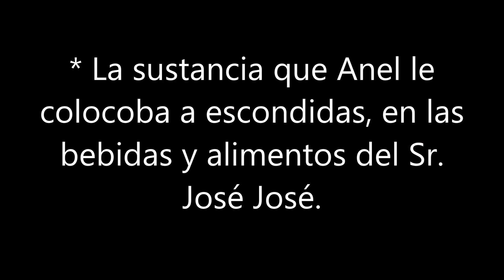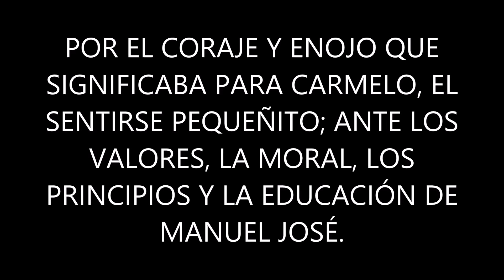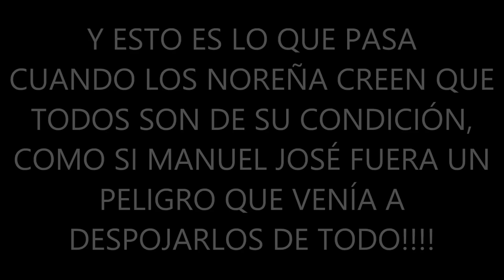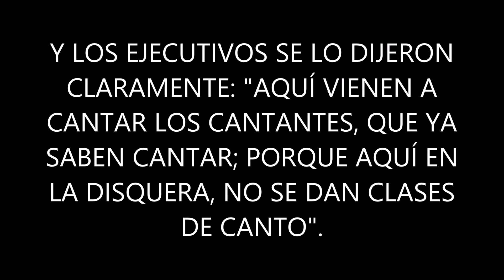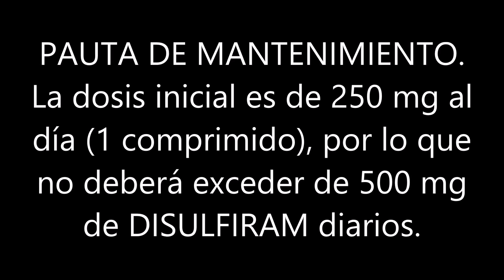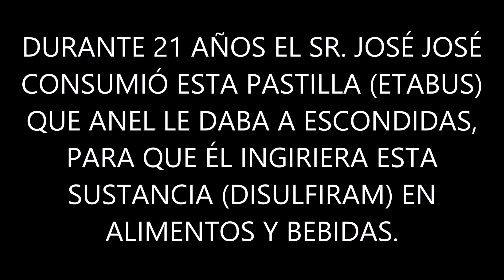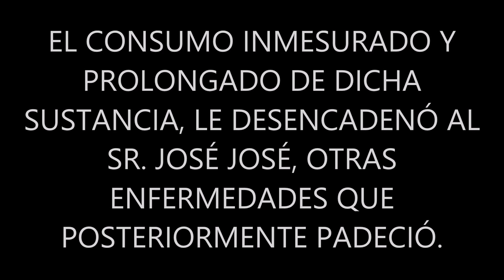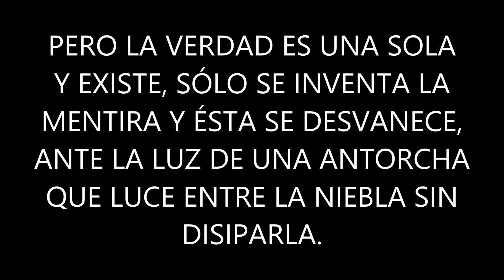MANUEL JOSÉ. PROCEDIMIENTO DEL MANEJO Y CONTROL DE LA PRUEBA DE ADN. PARTE 8. CAPÍTULO 1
En este primer capítulo de la octava parte de este video, hablaremos de los siguientes temas: Motivos del Clan "N-N" para separar a JoséJosé de su hijo ManuelJosé y La sustancia que Anel le colocaba a escondidas, en los alimentos y bebidas del PríncipedelaCanción JoséJosé.